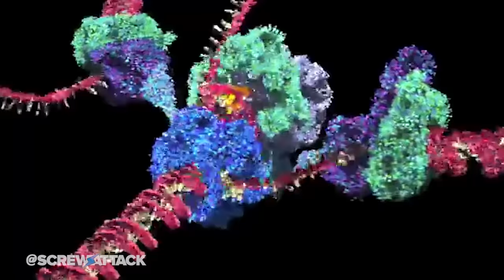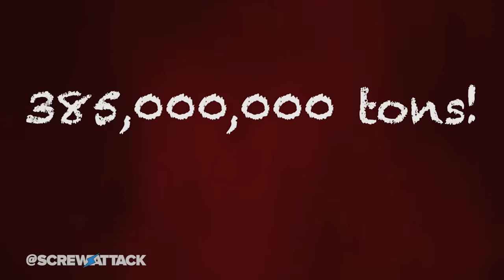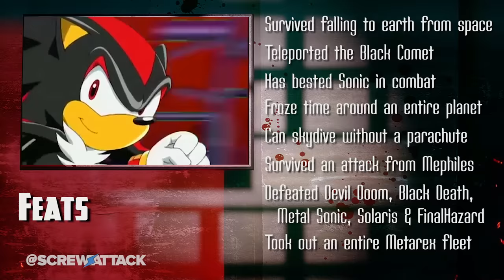Mewtwo VS Shadow (Pokémon VS Sonic the Hedgehog) | DEATH BATTLE!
The ultimate life forms from Pokemon and Sonic square off! It's a battle of awesome power and pure edginess!

► Sprite credit to Clyent-Nite